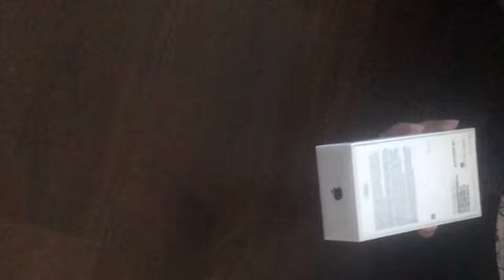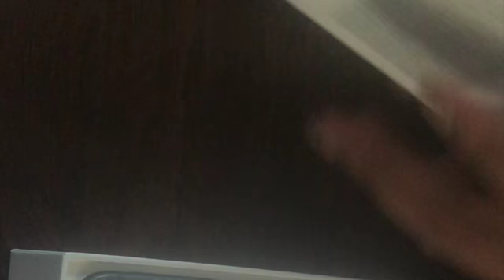Two Black iPhone 11 Unboxing & First Impressions! Two kidney and some talk and Mia watching🙂🙂🙂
Assalamuwalaikum everyone how are you i am here with another video i hope you enjoy it so lets go    A quick unboxing of Apple's New iPhone 11 in Black and my first impressions of the iPhone 11 design in Black. The iPhone 11 has two new cameras, internals to match that of the 11 Pro, and comes in some new colors!